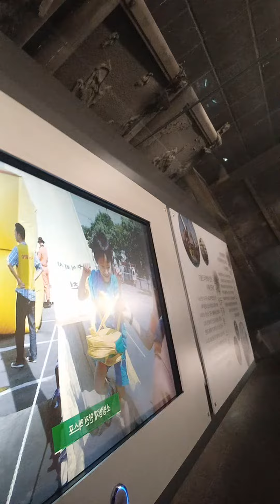대구지하철 참사 추모 중앙로역